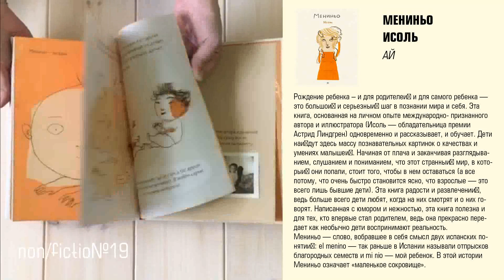NF/19. Видеообзор. Мениньо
Все книжные новинки месяца по ссылке

Мениньо
Исоль
Ай
"Рождение ребенка – и для родителей и для самого ребенка — это большой и серьезный шаг в познании мира и себя. Эта книга, основанная на личном опыте международно- признанного автора и иллюстратора (Исоль — обладательница премии Астрид Линдгрен) одновременно и рассказывает, и обучает. Дети найдут здесь массу познавательных картинок о качествах и умениях малышей. Начиная от плача и заканчивая разглядыва- нием, слушанием и пониманием, что этот странный мир, в который они попали, стоит того, чтобы в нем оставаться (а все потому, что очень быстро становится ясно, что взрослые — это всего лишь бывшие дети). Эта книга радости и развлечений, ведь больше всего дети любят, когда на них смотрят и о них говорят.
Написанная с юмором и нежностью, эта книга полезна и для тех, кто впервые стал родителем, ведь она прекрасно передает как необычно дети воспринимают реальность.
Мениньо — слово, вобравшее в себя смысл двух испанских понятий: el menino — так раньше в Испании называли отпрысков благородных семейств и mi niño — мой ребенок. В этой истории Мениньо означает «маленькое сокровище»."